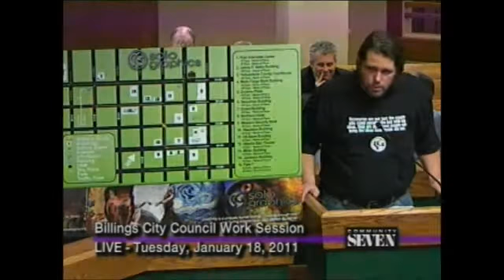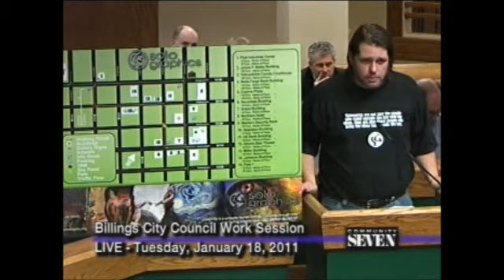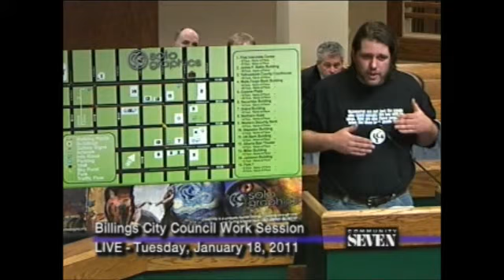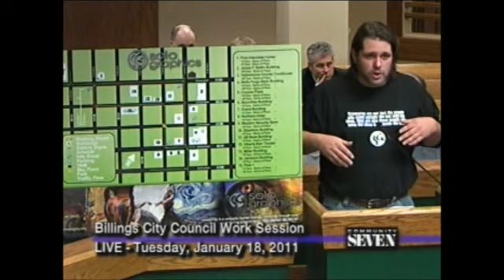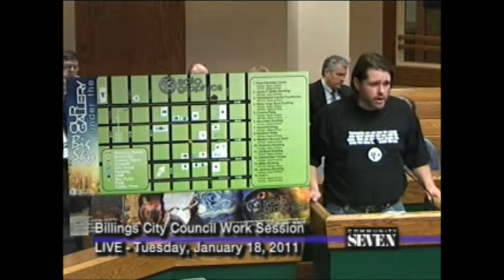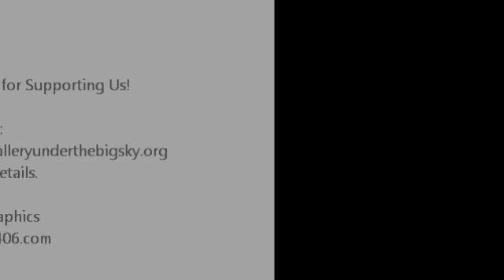Our Gallery Under the Big Sky - City Council Meeting 1.18.2011 - Part 2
Here we field some questions from the Council on the project.